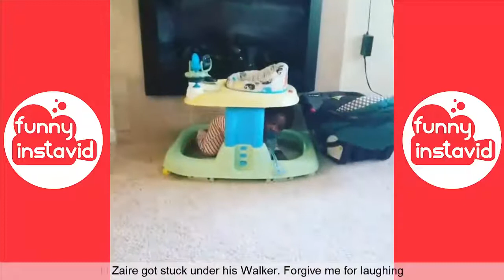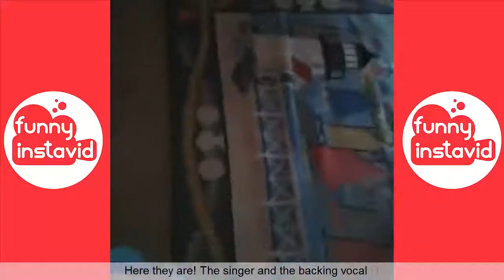lovely and smart baby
smart and adorable